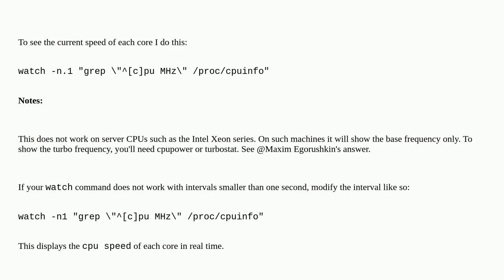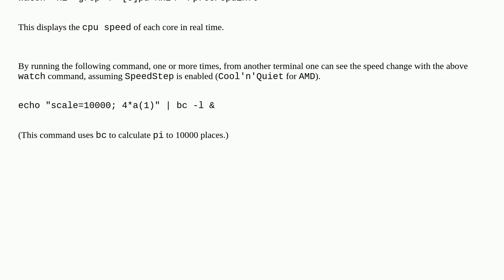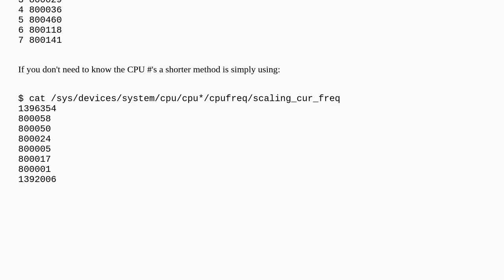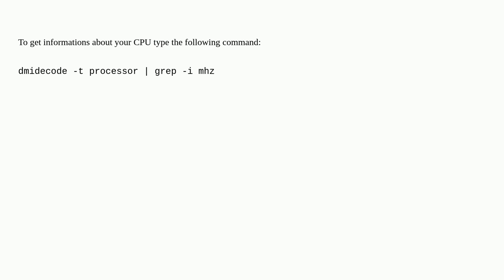Unix: What is the correct way to view your CPU speed on Linux?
What is the correct way to view your CPU speed on Linux?

A special thanks goes out to the community

  cpu linux